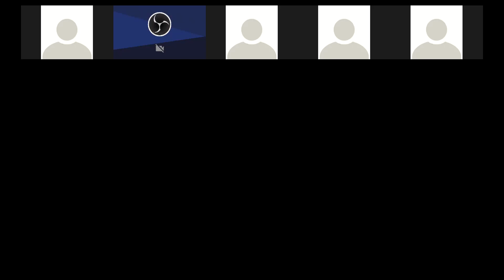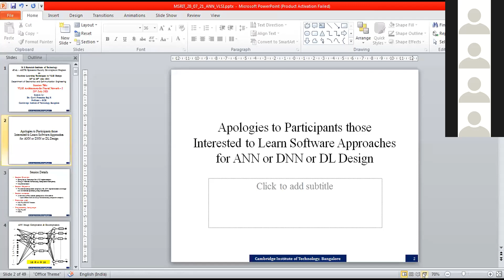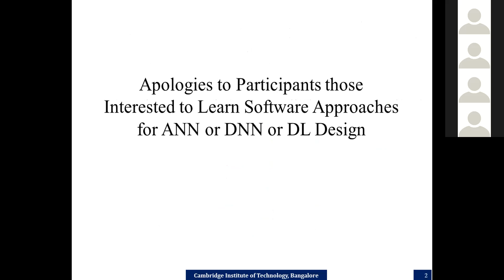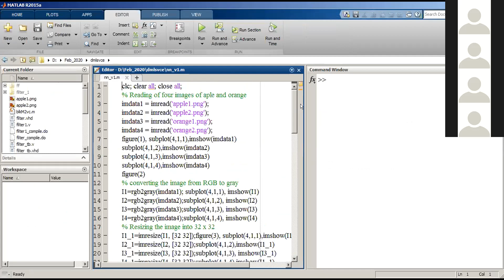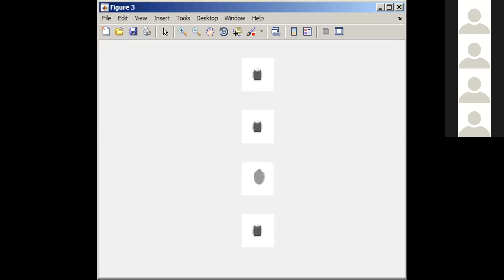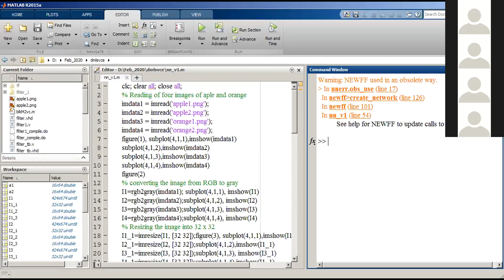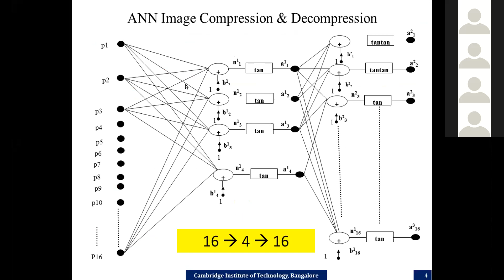Dr Cyril Prasana Raj 1